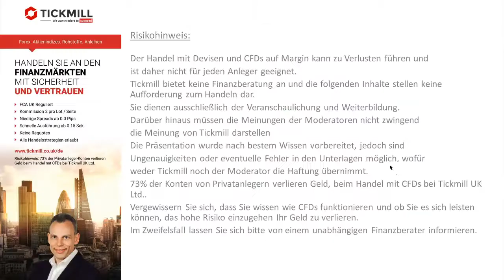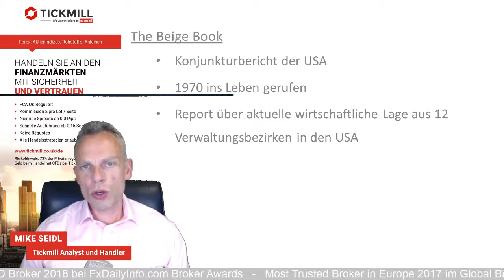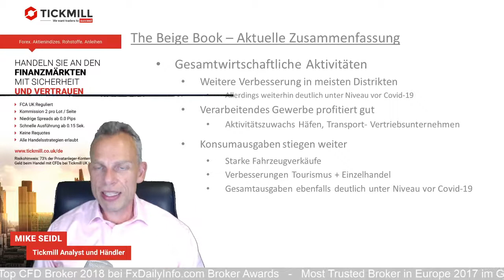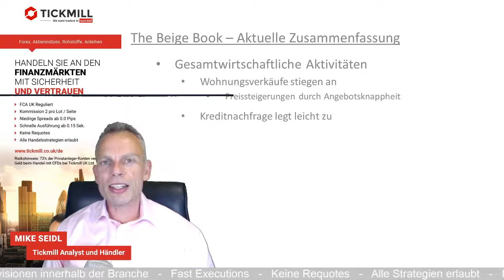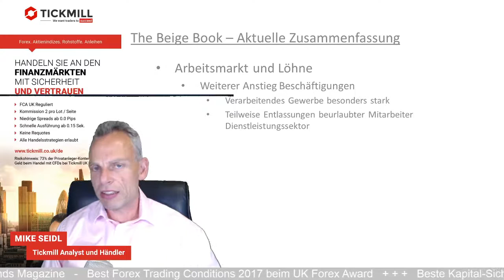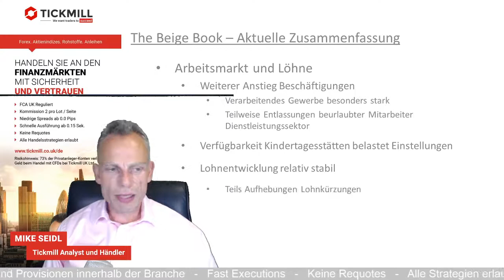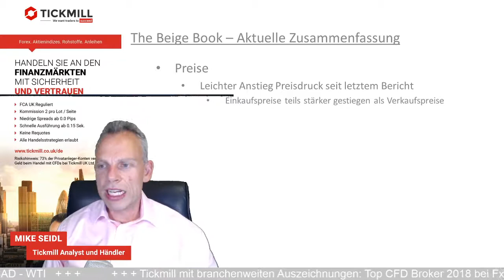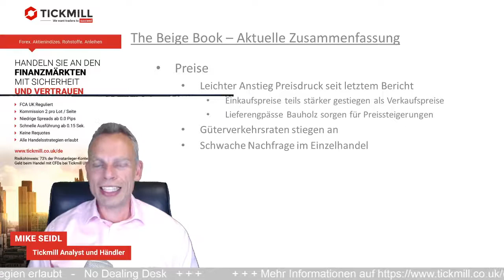US-Wirtschaft auf Erholungskurs stützt Rallychancen zum Jahresende